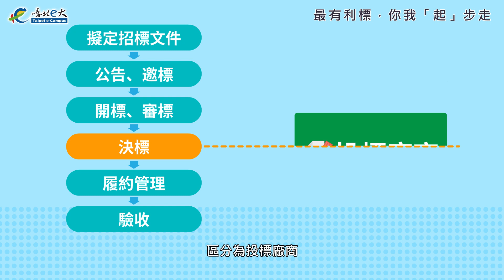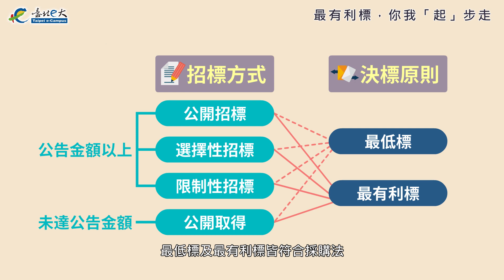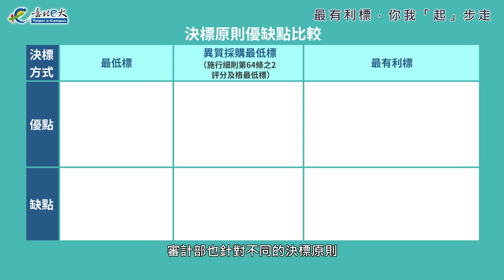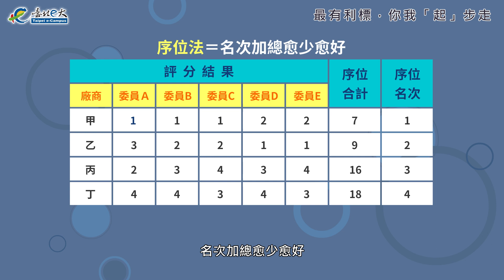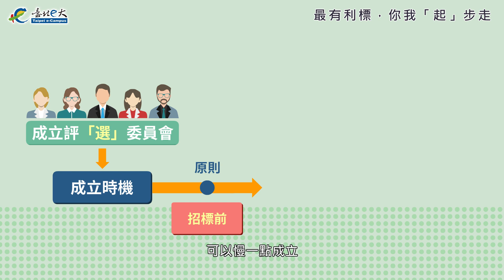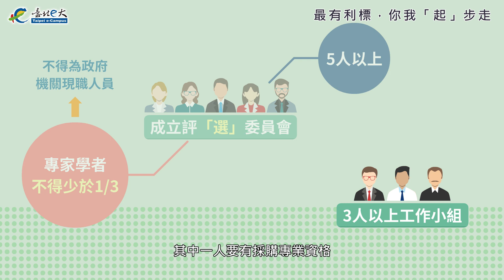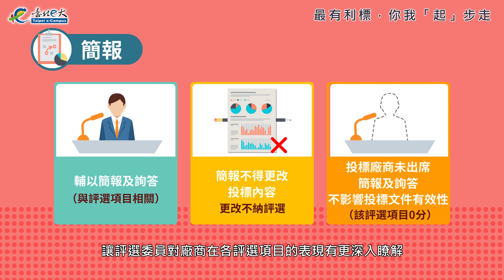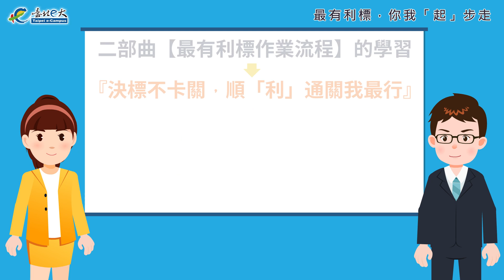最有利標，你我「起」步走